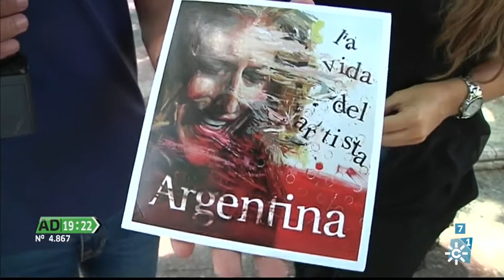Argentina presenta 'La vida del artista' en Andalucía Directo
Artistas como Argentina hacen del flamenco un género único y universal. Desde que irrumpió hace diez años con su primer álbum, la joven onubense no ha parado de crecer, hasta convertirse en una de las figuras más destacadas del flamenco actual.

Grabado entre Jerez de la Frontera, Buenos Aires y Lisboa, La vida del artista es un disco en el que Argentina pone en valor la creación artística en todas y cada una de sus facetas. Es una idea sobre la que trabaja desde hace cuatro años, y que en los dos últimos ha pulido hasta dar forma a este nuevo álbum que la propia Argentina considera conceptual, un disco cargado de sorpresas que agradará a sus cada vez más numerosos incondicionales.

Conexión en directo el jueves 17 de agosto de 2017 en el programa 'Andalucía Directo' de Canal Sur TV.